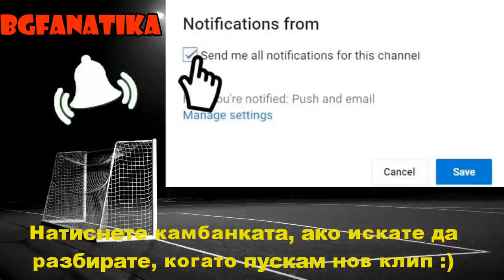ДА СЪЗДАДЕМ НЕПОБЕДИМ ОТБОР ВЪВ ФИФА - АНАЛИЗ НА МОЯ ОТБОР !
ЧАКАМ ВИИИИ !!! : )))